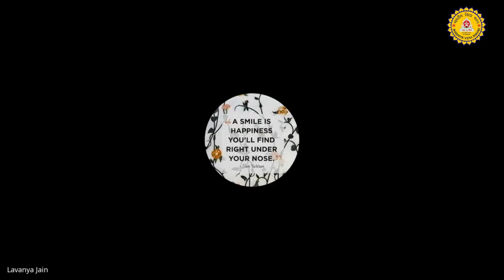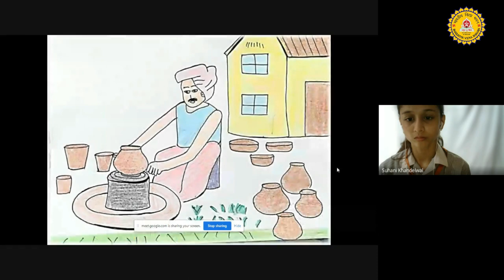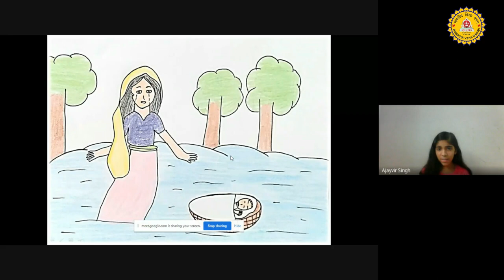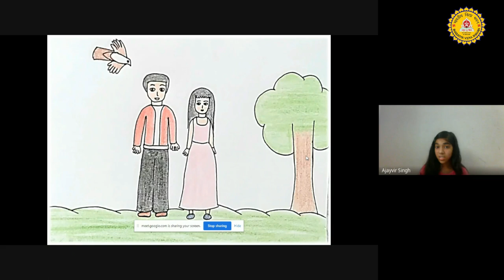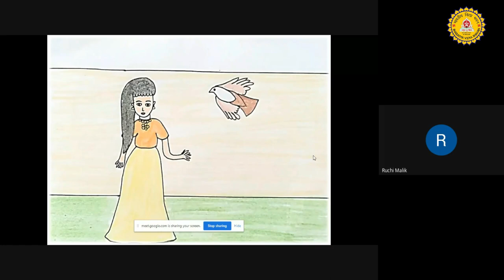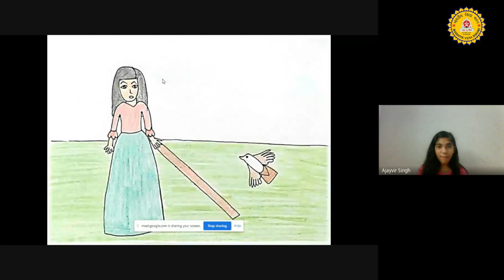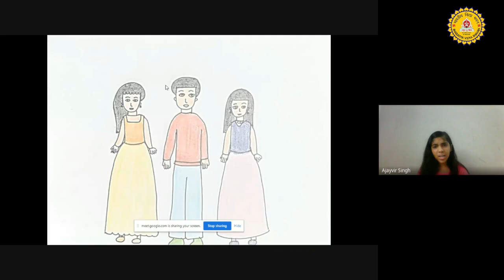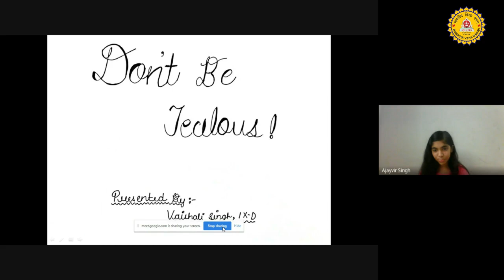Inter Section Story Narration Competition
Bhartiya Vidya Bhavan Vidyashram Pratapnagar organised Story Narration Competition for class IX on 24 July, 2021 through online mode under the aegis of Ek Bharat Shrestha Bharat announced by our Honorable Prime Minister. Rajasthan has been paired with Assam. In the event participants presented enchanting stories with the help of props and voice modulation.